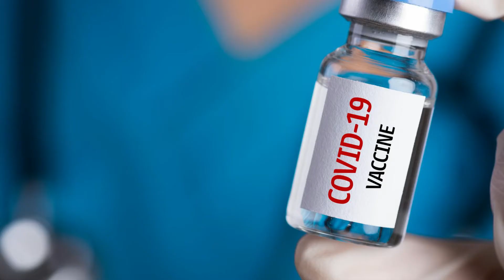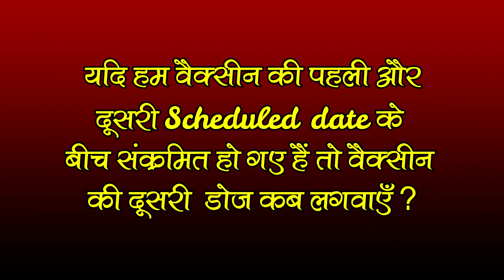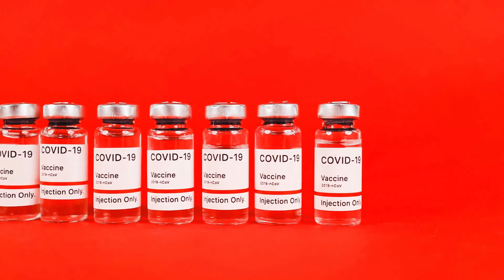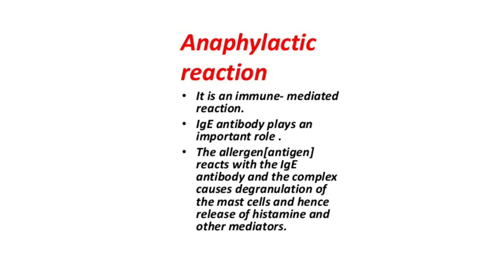When to get vaccinated after Covid-19 infection/ if infected after 1 When to take 2 dose|Dr Rajneesh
If any got infected between two doses of vaccine when to take 2 dose of vaccine. Revised schedule of interval between two doses of covisheild and covaxin. Recommendations of vaccine for pregnant and lactating mothers. Reaction and side effect of vaccine which is contraindication for taking second dose of vaccine